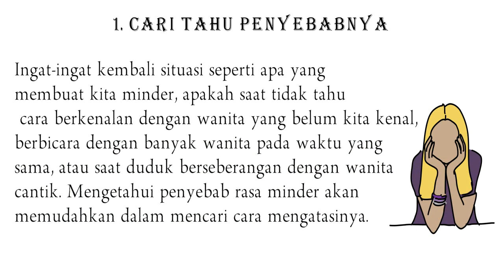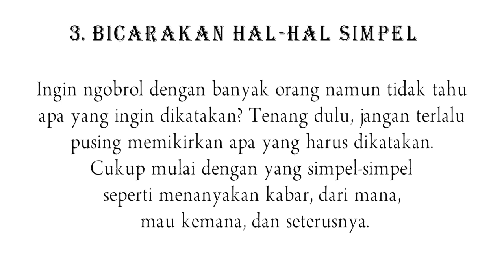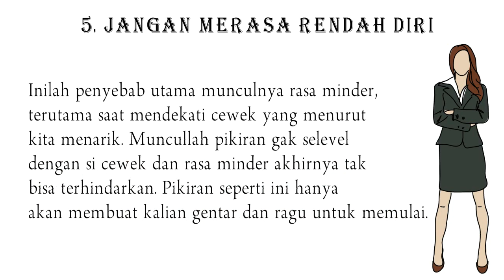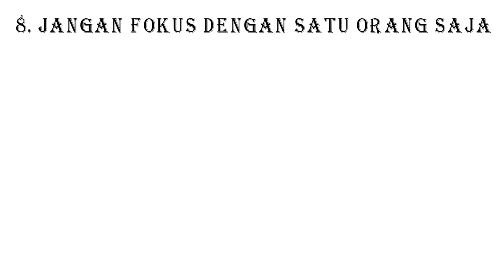WAJIB DICOBA | CARA MENGHILANGKAN RASA MINDER TERHADAP WANITA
Bukan rahasia lagi bahwa di luar sana banyak lelaki yang merasa minder jika berada di dekat wanita. Apalagi belum tahu cara mendekati wanita. Perasaan minder ini bisa disebabkan banyak hal, namun tahukah kalian bahwa kebanyakan penyebab minder ada pada diri kita sendiri? Bukan pada orang lain apalagi pada wanita yang kita sukai. Kalian semua pasti sudah tahu kebalikan dari minder, ya, percaya diri.
Kelihatannya memang cukup sederhana, agar tidak minder, kita harus tahu cara agar percaya diri. Tapi kenyataannya berbanding terbalik. Saat ingin mendekati atau memulai pembicaraan dengan wanita yang kita sukai, tiba-tiba pikiran blank, lidah menjadi kelu, dan akhirnya salah tingkah. Jika kamu pernah mengalami kejadian di atas, cara-cara berikut ini dapat kamu terapkan untuk menghilangkan rasa minder pada wanita. Berikut adalah beberapa cara menghilangkan rasa minder :